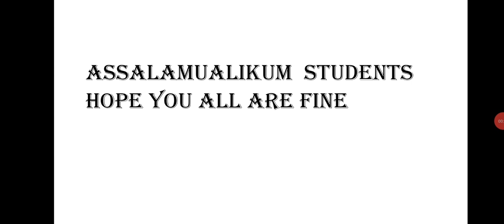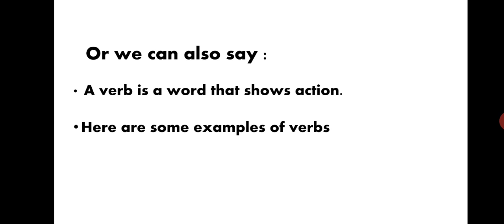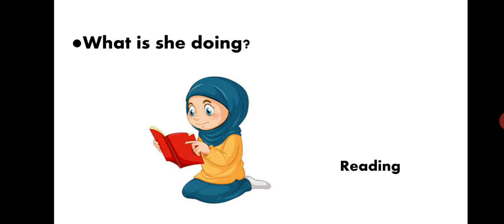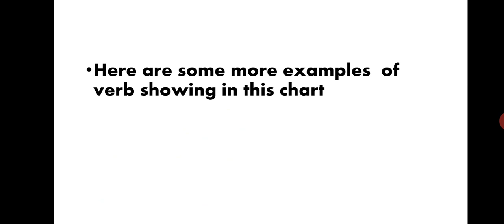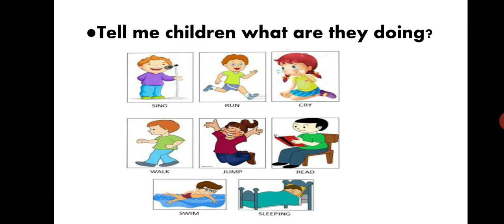Classes 1 english | Intro week day 4